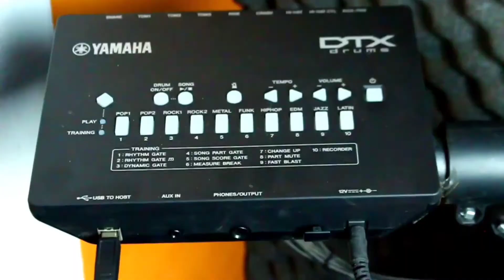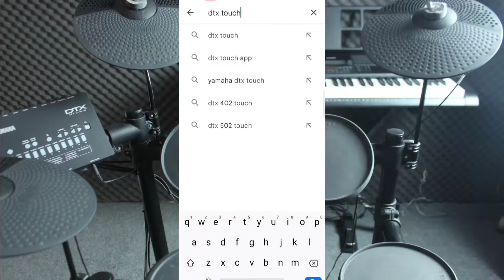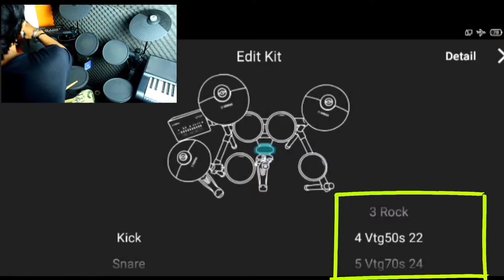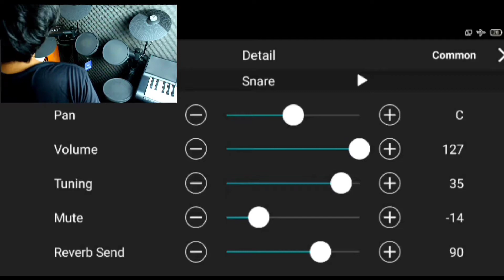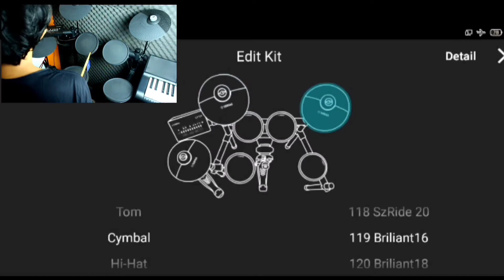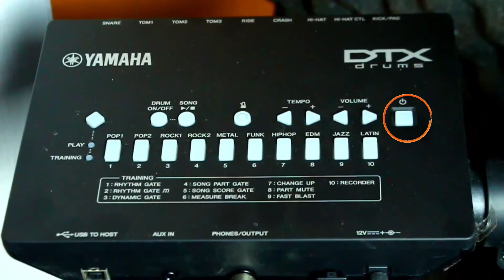cara setting modul drum elektrik yamaha - dtx402 touch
setting drum elektrik
Halo..selamat datang kembali di Halaman saya
kali ini saya mencoba berbagi tutorial kembali Cara setting suara drum elektrik paling mudah di hp andorid.di jamin semua pasti bisa.
di sini saya menggunakan drum elektrik YAMAHA DTX 452K.
tapi ini juga bisa di terapkan pada drum yamaha seri lain sepert DTX402K atau DTX432K yang mana pads seri2 tersebut hanya memiliki satu crash symbal dari bawaan nya

halaman saya
tutorial musik
tutorial drum elektrik
cara setting suara drum elektrik
cara setting electronic drum
cara setting drum elektrik yamaha
cara menggunakan drum elektrik
cara setting drum
setting drum elektrik
drums, drum elektrik, electric drume, sound system, alat band, rakit drum, music indonesia, musisi, seni musik,